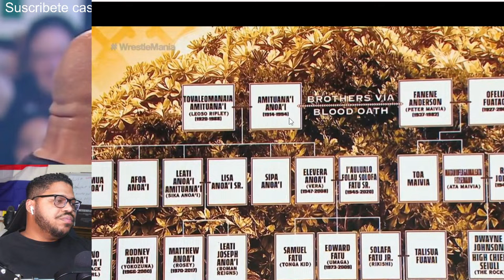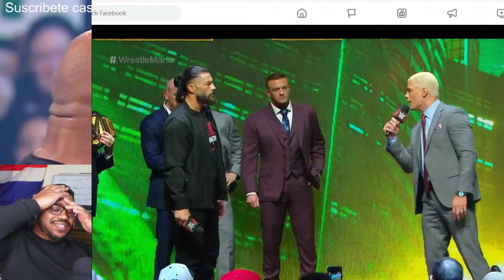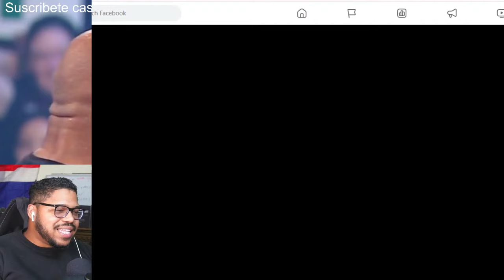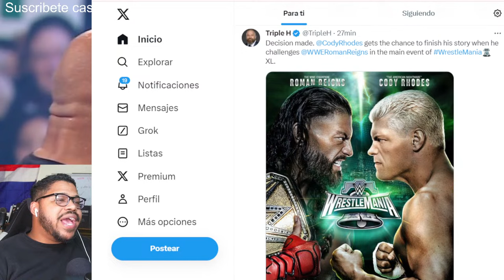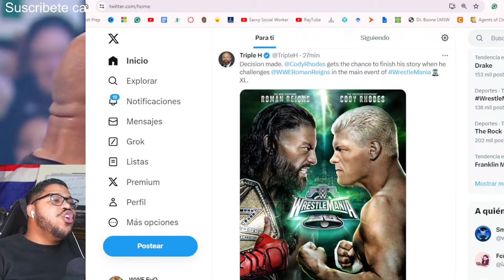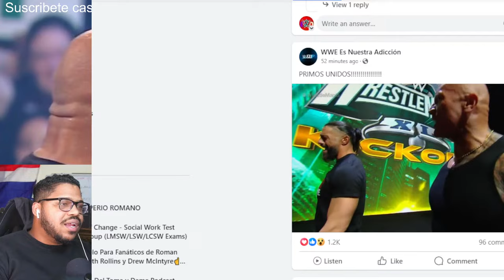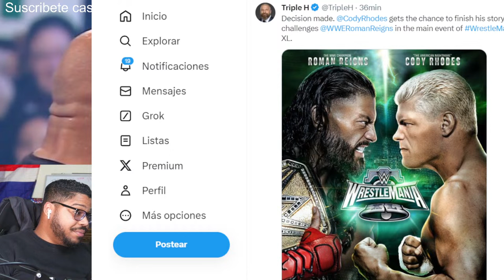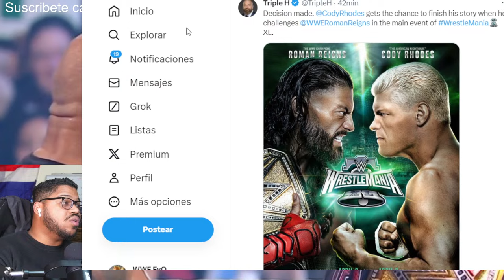Roman Reigns Pick The Rock WWE WrestleMania XL KICK OFF 2/8/24 Press Conferences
WWE WrestleMania 40 Press Conferences

Resultados, resumen y calificaciones de WWE SmackDown: The Rock se enfrenta a Roman Reigns y prepara el escenario para WrestleMania XL
Las consecuencias del Royal Rumble también vieron a Bayley seleccionar a su oponente en WrestleMania.
Por Connor Casey
Hace 35 minutos
Cody Rhodes yCody Rhodes and
Cody Rhodes y Bayley tomaron decisiones sobre a quién desafiarán en WrestleMania XL durante WWE SmackDown de esta semana. Bayley finalmente reveló que sabía sobre el acoso de Damage CTRL y ahora se enfrentará a Iyo Sky por el campeonato femenino de la WWE, poniendo fin a su tiempo con la facción Damage CTRL que ella creó personalmente.

Mientras tanto, Rhodes hizo la impactante decisión de no tener una revancha con Roman Reigns por el campeonato universal indiscutible de la WWE. En lugar de eso, dejará que alguien más pruebe "El Jefe de la Mesa": The Rock. El programa salió del aire con "The People's Champ" finalmente compartiendo el ring con su primo, preparando el escenario para uno de los combates de WrestleMania más importantes de todos los tiempos.

CBS Sports estuvo contigo toda la noche con resúmenes y momentos destacados de toda la acción del Legacy Arena en el BJCC en Birmingham.

Cody Rhodes se hace a un lado para que The Rock desafíe a Roman Reigns en WrestleMania XL
Rhodes lanzó una bola curva al final de SmackDown de esta semana. Si bien todas las señales apuntaban a que desafiaría a Reigns por el campeonato universal indiscutible de la WWE en los momentos finales del Royal Rumble del domingo, aparentemente se hizo a un lado por algo más grande.

El segmento final del programa abrió con Roman Reigns haciendo una promoción sobre lo que Seth Rollins afirmó a principios de semana. Él irrumpió en "El Visionario", diciendo que la idea de que él es "el tipo" en la WWE sigue siendo una tontería y que el campeonato mundial de peso pesado bien podría ser el "título del grupo de perdedores", dado que Rollins y muchos de sus retadores ya no lograron destronar. "El jefe tribal".

Luego llegó Rhodes y dijo que había estado buscando consejo de amigos, familiares y leyendas de la lucha libre durante toda la semana. Señaló cómo Reigns lo engañó para sacarlo de su combate de WrestleMania 39 y reiteró que para realmente "terminar la historia", necesitaría ganar el título que la WWE nunca dejó ganar a su padre. Y sin importar su nombre o presentación, ese linaje todavía pertenece al campeonato indiscutible de Reigns. Rhodes dijo que todavía quiere quitarle todo a Reigns, pero luego señaló que eso no sucedería en WrestleMania.

Randy Orton ataca a Roman Reigns - WWE SmackDown 19 de Enero 2024 Español latino

00:00-06:00- Introducion
06:00-11:43- Mas importante de WWE
11:44-17:39- Mas o Menos parte del Show
17:40-21:15- Prediciones
21:16-36:23- Lo malo del show
36:24-40:05- Chisme del Wrestling
40:06-54:28- Hablando con el Pueblo
54:29-55:58- Prediciones del Wrestling
55:59-58:03- Que va pasar en Smackdown
58:04-1:05:38- Cerrando el show
1:05:39-1:10:41- Planes del mes
1:10:42-1:11-42- Combates para PPVs